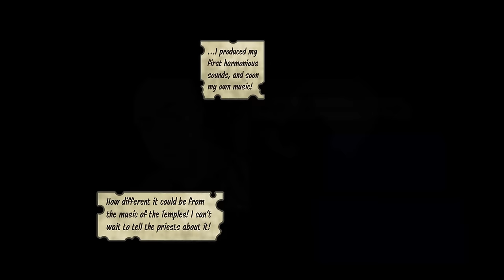Rush - 2112: Discovery (Lyric Video)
Music video by Rush performing 2112: Discovery. (C) 1976 Mercury Records